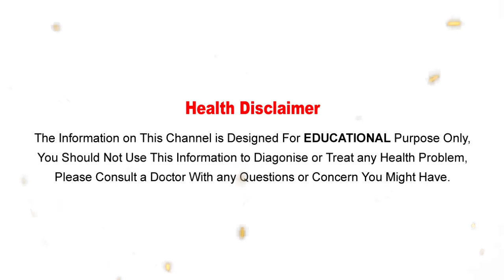మహిళల్లో,మగవారిలో ఈ వ్యాధి ఎందుకు వస్తుందో తెలుసా..?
Watch :మహిళల్లో,మగవారిలో ఈ వ్యాధి ఎందుకు వస్తుందో తెలుసా..?

Aarogya Sutra